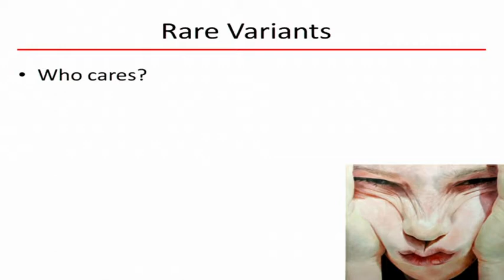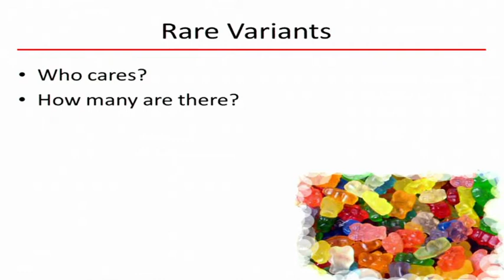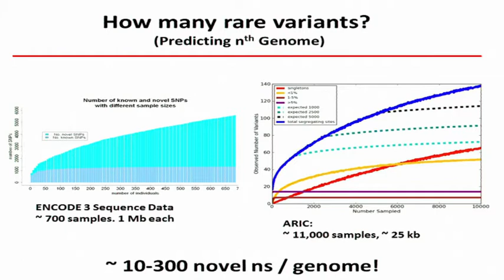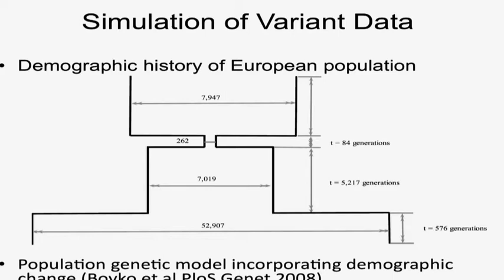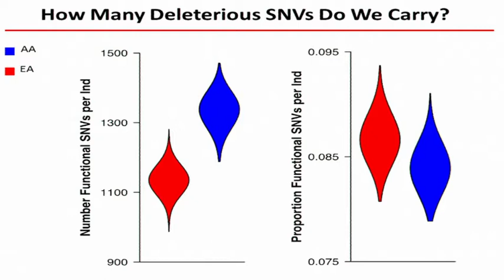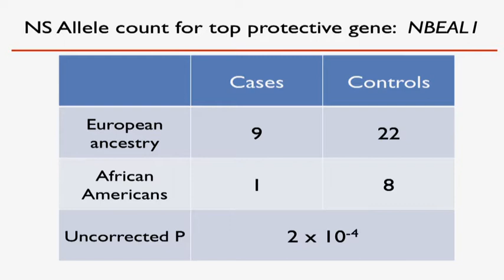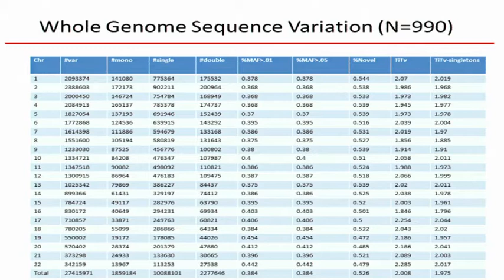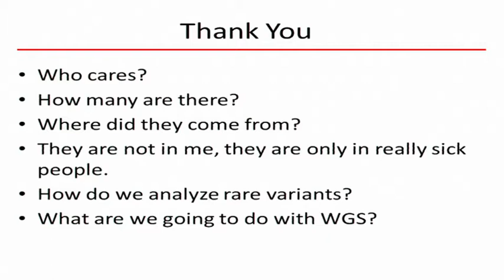Finding Rare Variants of Large Effects Related to Complex Diseases - Eric Boerwinkle